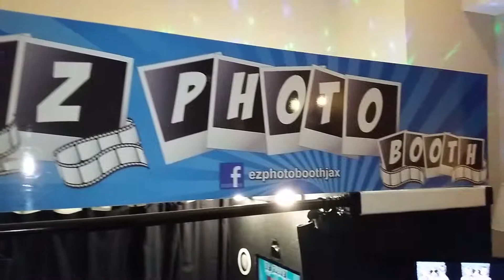Ez-photo booth bronze package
Here is what our bronze package looks like.